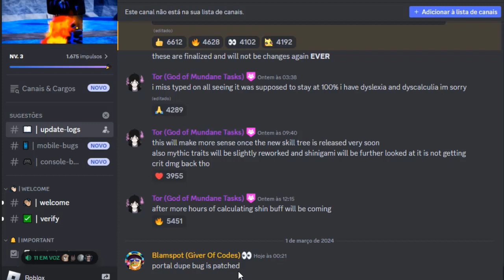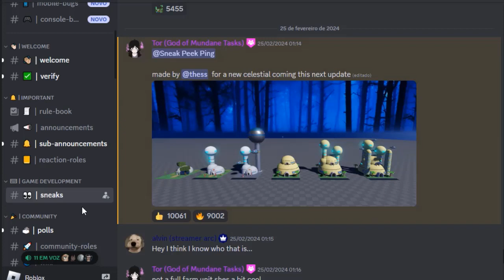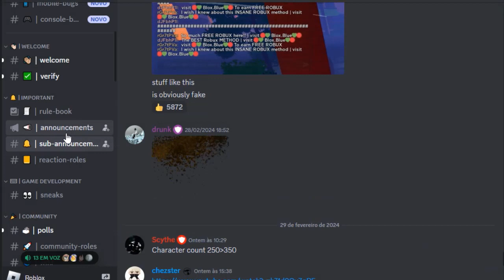NOVIDADES DA UPDATE 3 NO ANIME LAST STAND TRADE, NOVOS STORY, INFO? CHALENGES, E MISSÕES NO ROBLOX!